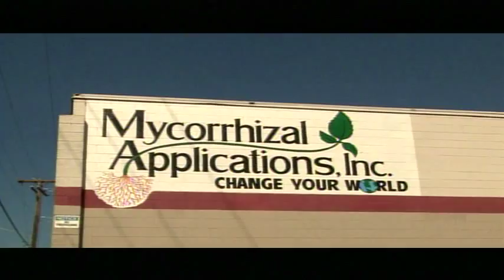Dr Arden Anderson explains how an intensive mycorrhizal inoculation can restore soil health.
How do we restore the health of our degraded soils? Dr Arden Anderson explains how an intensive inoculation program to reestablish beneficial soil life is key to this program.  Independent Research indicates MycoApply Mycorrhizal inoculation can consistently increase yields 5 to 15% and reduce farm water and fertilizer use.